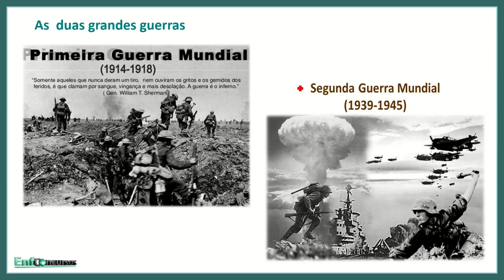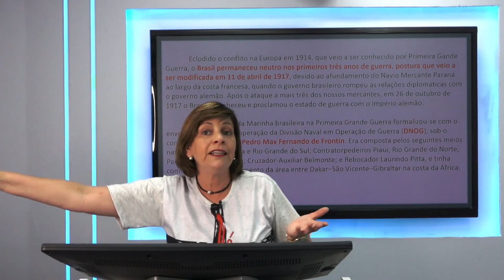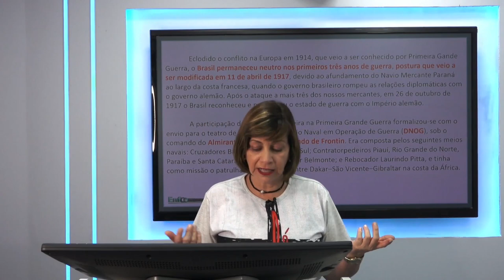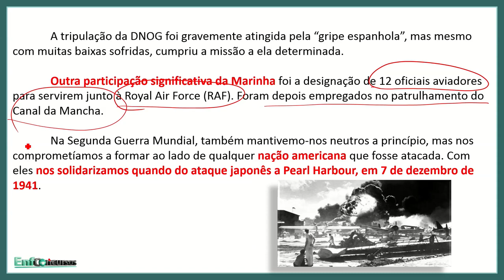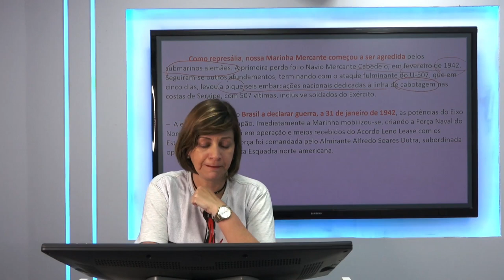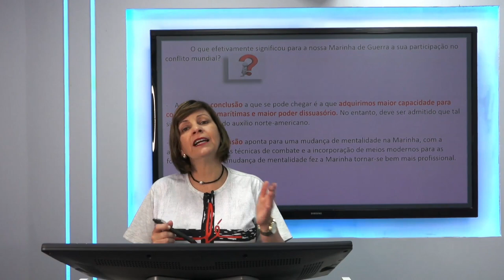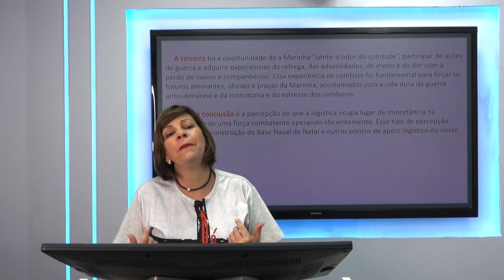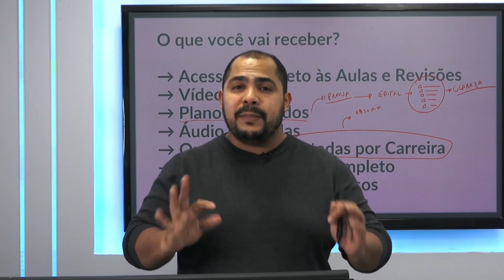AULA GRATUITA - Carreiras Militares em Foco: História naval | Prof. Cintia Lobo